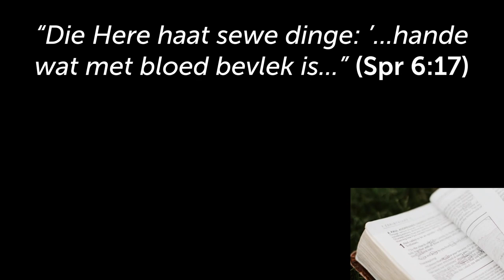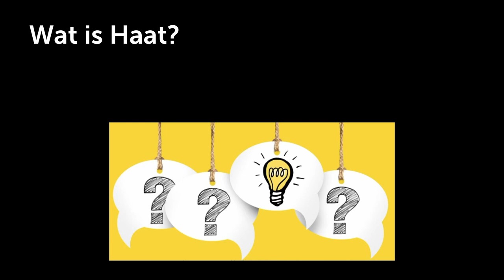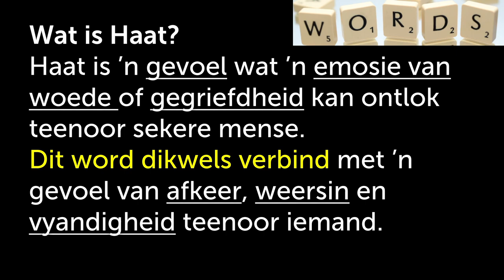No-Go-Zones vir Christene: HAAT